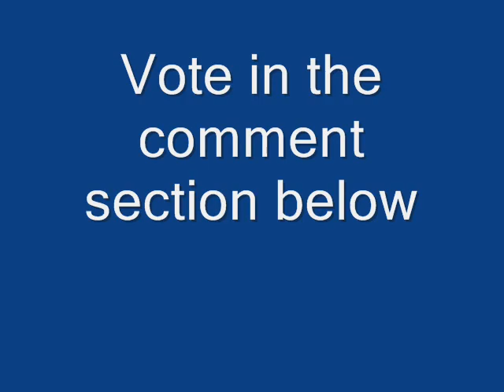Epicduel Colorways Edition #1